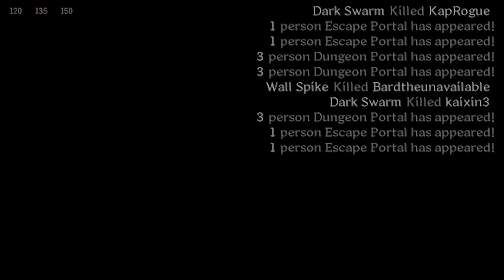Dark and Darker : Best Moments#3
If you thought the video was somewhat funny, plz leave like button or comment.

pretty please.